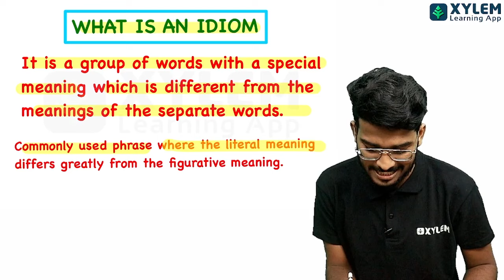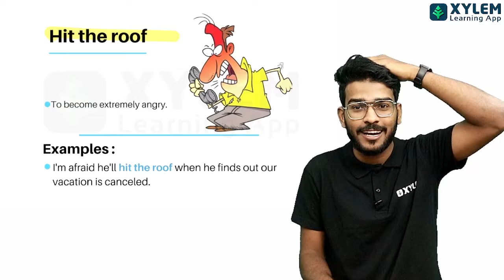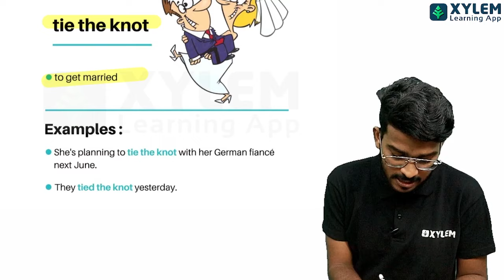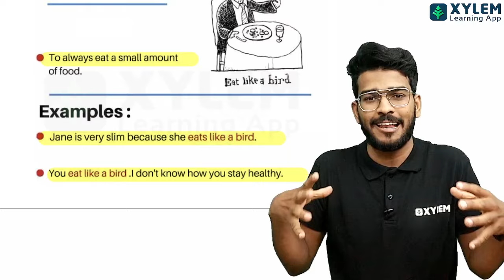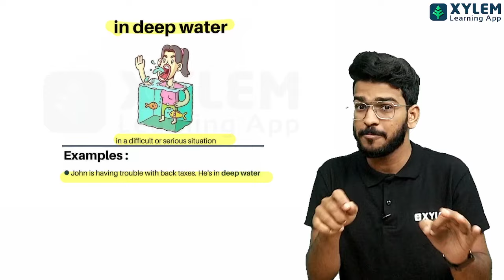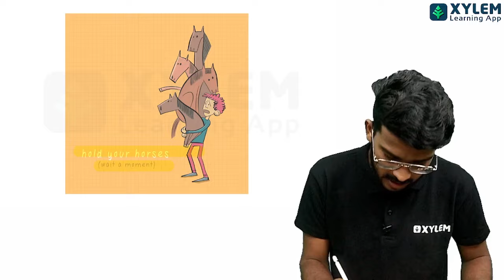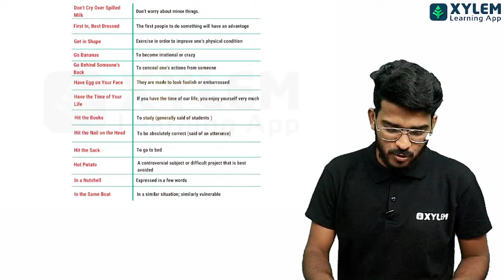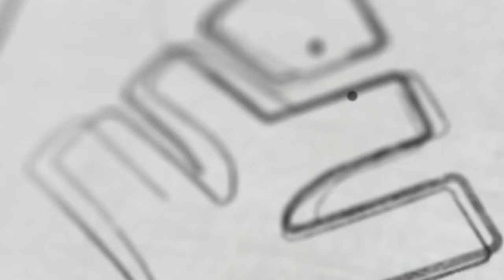Class 7 English | USS - Most Important Idioms | Xylem Class 7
Welcome to Xylem Class 7's YouTube channel, where we provide comprehensive and engaging lessons for Class 7 English. In this video, our experienced faculty, JD, will be covering the most important idioms for USS (Understanding, Speaking, and Skills) development. Idioms are a crucial part of the English language, and mastering them can significantly improve your language proficiency.
In this lesson, you will learn the meanings and usage of key idioms, which will not only enhance your language skills but also help you become a more effective communicator. Whether you are preparing for exams or simply want to strengthen your grasp of the English language, this video is a valuable resource for students at the Class 7 level.
Thank you for choosing Xylem Class 7 as your learning partner.